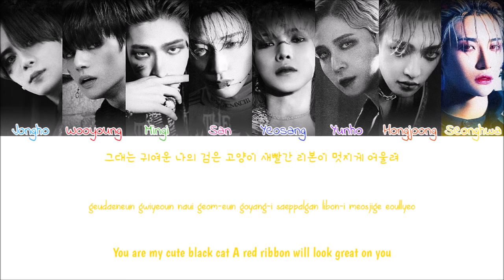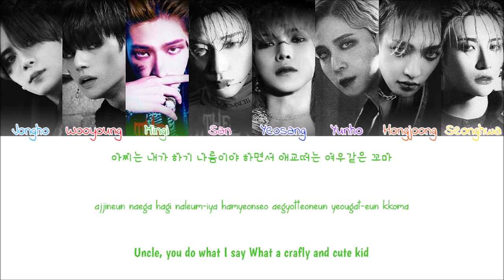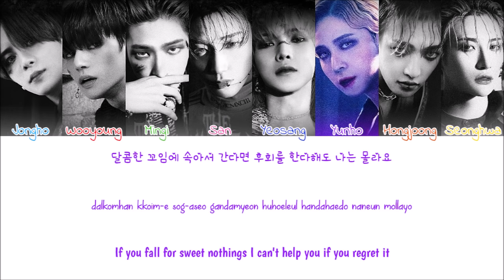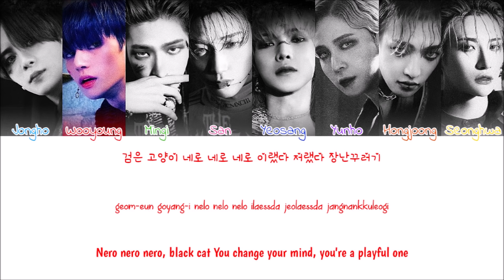ATEEZ(에이티즈) - THE BLACK CAT NERO (Colour Coded Lyrics Han/Rom/Eng)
ATEEZ THE BLACK CAT NERO Lyrics
Sorry for any mistakes
Artist: ATEEZ
Year: 2020